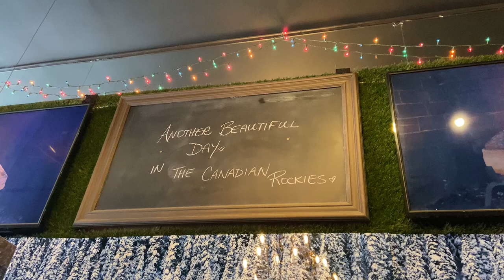We went DOG SLEDDING Banff!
In this video, we complete a major bucket list item and go dog sledding! Banff, Alberta is so beautiful and to be able to see it with the cutest pups pulling our sledding was magical!

🎥 Vlog #123 | Filmed on January 6, 2022
🇨🇦 Canada Travel Vlog | Banff, Canada
🌏 Country #21

Stamped,